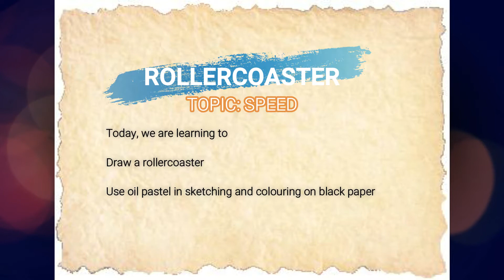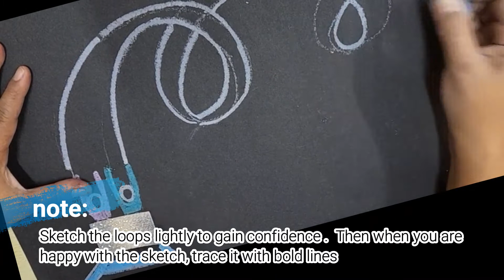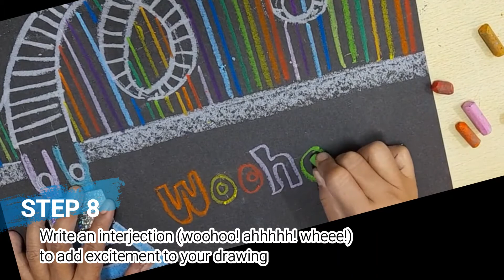ROLLER COASTER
Easy Drawing of a rollercoaster using